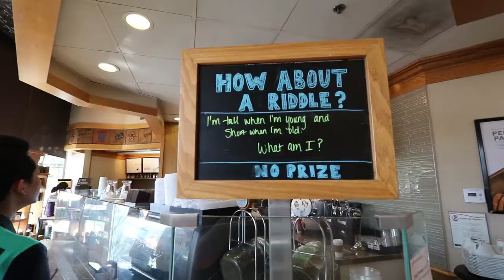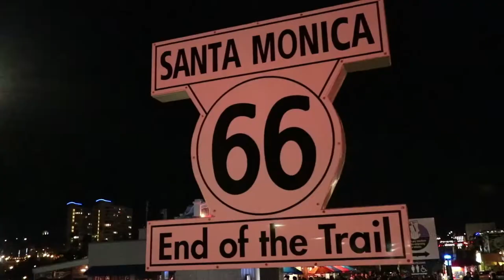Los Angeles, California - A Love Letter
Los Angeles. Califonia.
Something about it is just so pure and right. This place is unlike any other i have been to. From the second I landed to the minute i took off, i was in love with this land.
Warm air, lots of food, and love all around. I hope you enjoy my words about LA - and visit if you can!